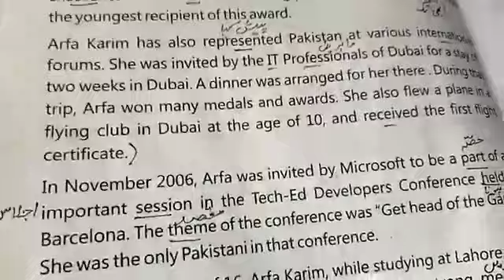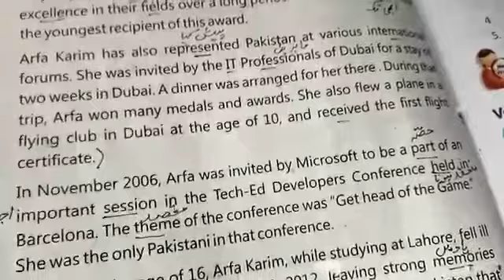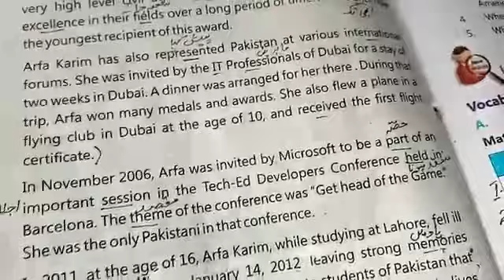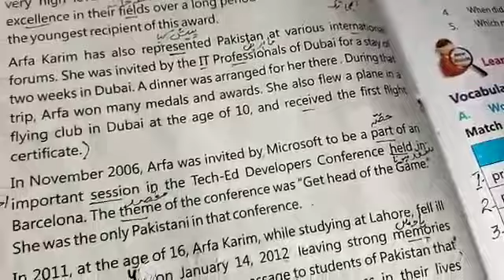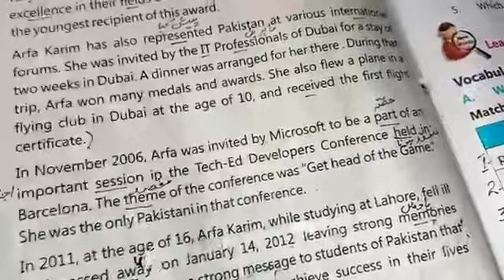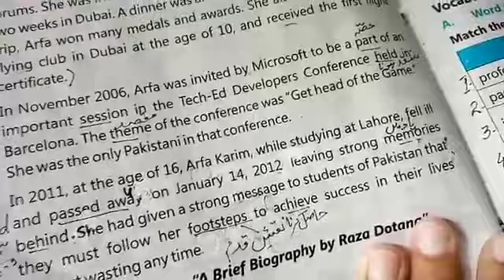English Class 5 lecture 32 Page 44_45